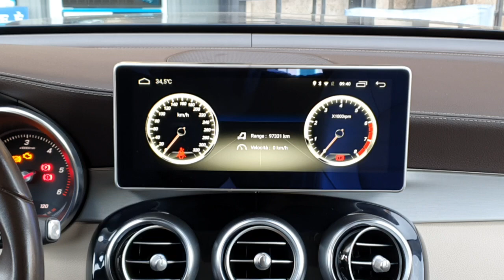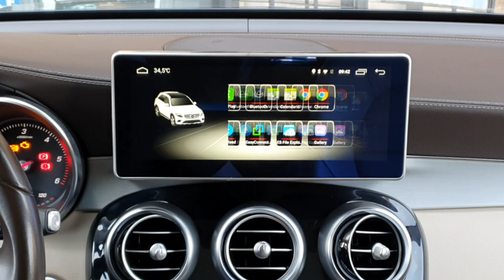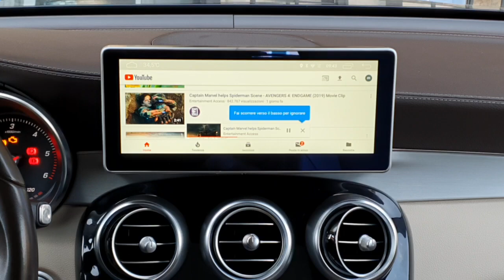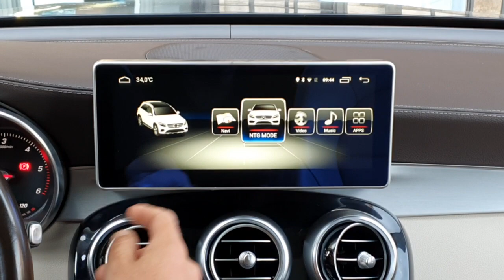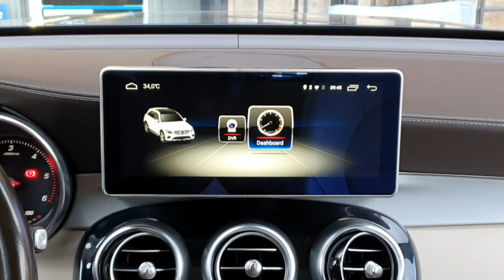Mercedes Glc car tablet dedicato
Prezxo e caratteristiche sezione monitor di serie Mercedes